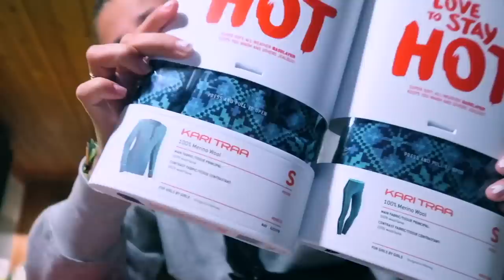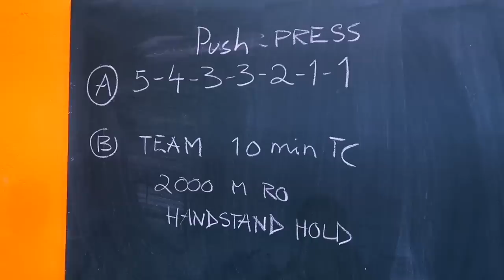CROSSFIT & JUNKYARD HAUL :: VLOG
♡VIDEO/REDIGERING
Kamera: Canon eos 700d
Vlogkamera: Sony A5000
Redigeringsprogram: iMovie & FinalCutPro
Studiolys: Ebay